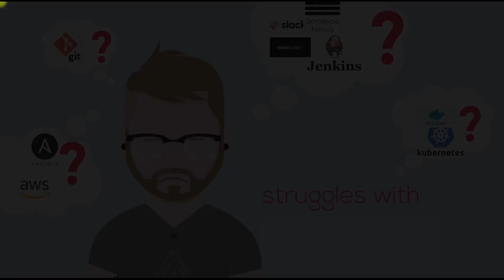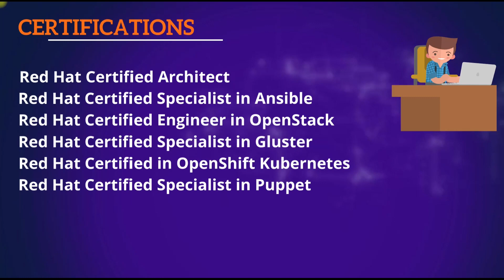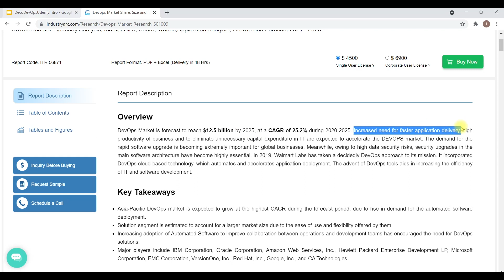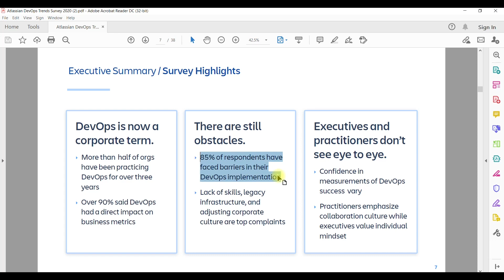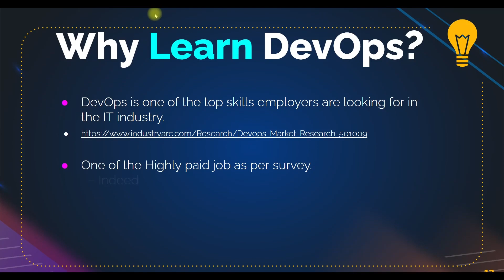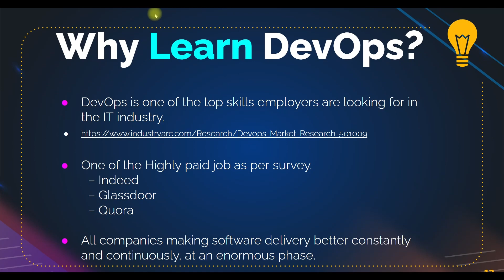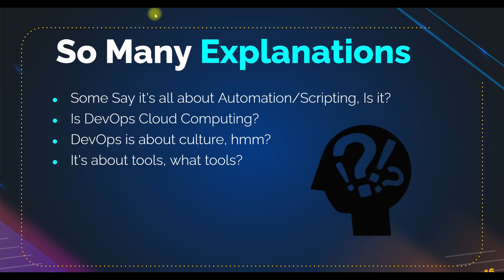DevOps Beginner to Advanced: Introduction to DevOps - Course Overview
Begin DevOps Career as an Absolute Beginner | Linux, AWS, Scripting, Jenkins, Ansible, Docker, K8s, N-Tier Projects